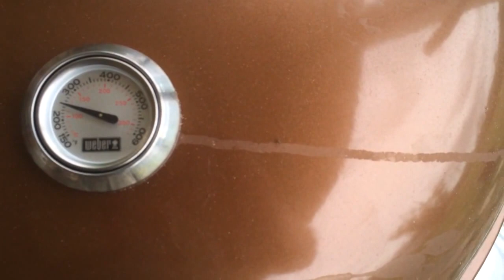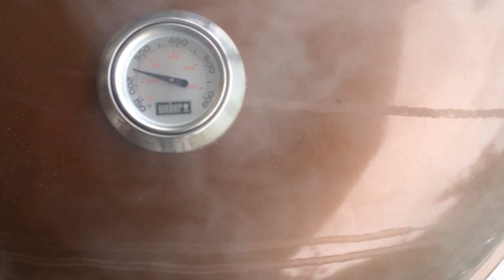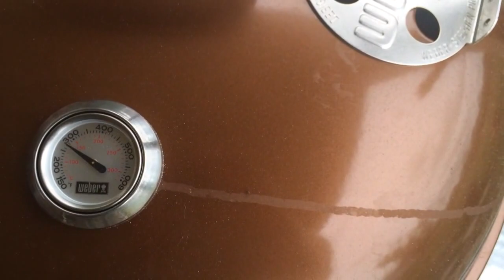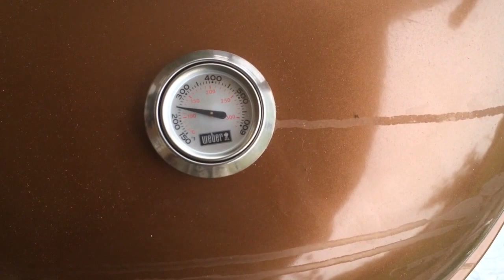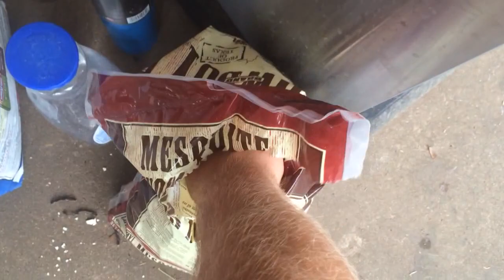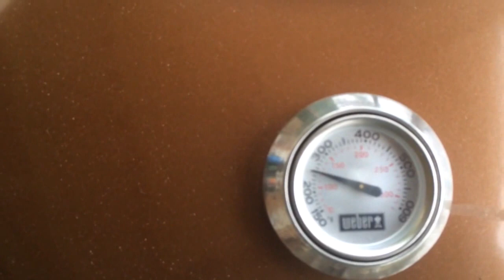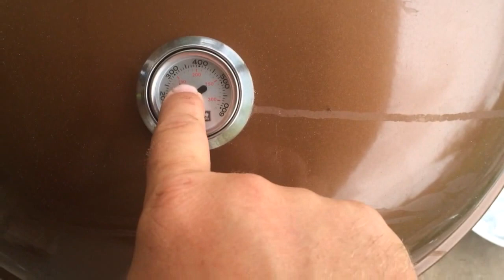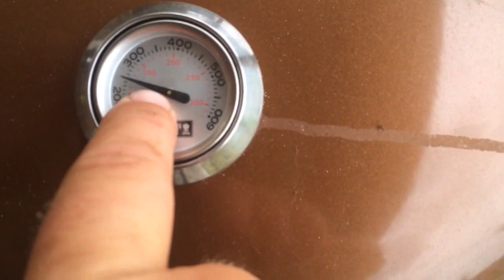Baby Back Ribs with the Smokinator and a Homestead Update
Well I was tempted into buying a Smokenator for my Weber One Touch Gold Grill.  Frankly I half expected it to be nothing but hype.  Today I gave it a shot on baby back ribs and wow am I impressed.

I also do a quick update on our chickens, geese and ducks while I am at it.  Enjoy!